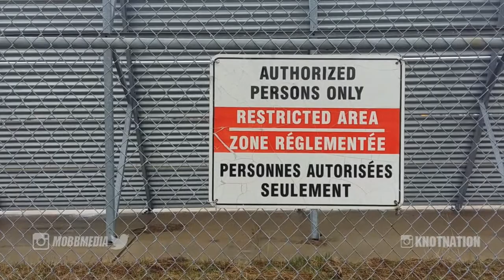Ziggy The Puli Arrives from Budapest!